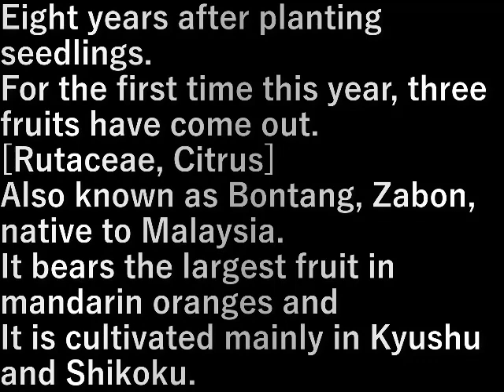文旦ぶんたん狩り Pomelo hunting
苗を植えて８年目。
今年初めて３個、実が付きました。

【蜜柑（みかん）科・ミカン属】
別名ボンタン、朱欒(ざぼん)マレーシア原産。
みかん類では最大の実をつけ、
主に九州、四国で栽培される。

Eight years after planting seedlings.
For the first time this year, three fruits have come out.

[Rutaceae, Citrus]
Also known as Bontang, Zabon, native to Malaysia.
It bears the largest fruit in mandarin oranges and
It is cultivated mainly in Kyushu and Shikoku.

設備屋の適当田舎暮らし